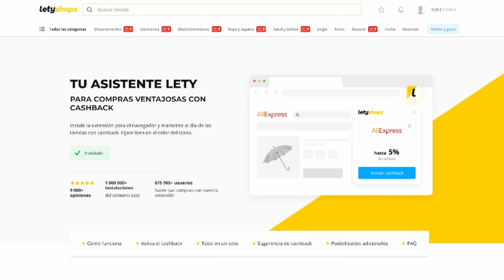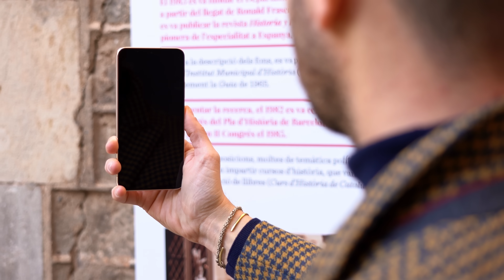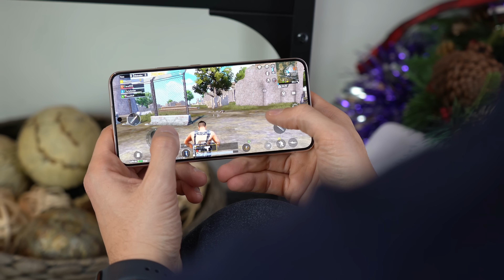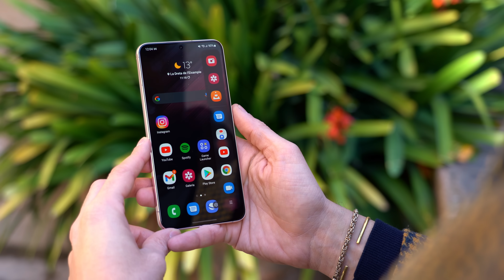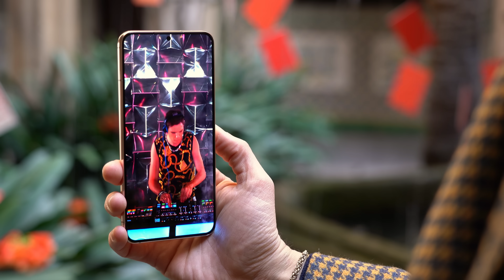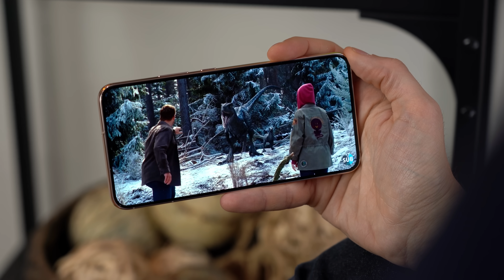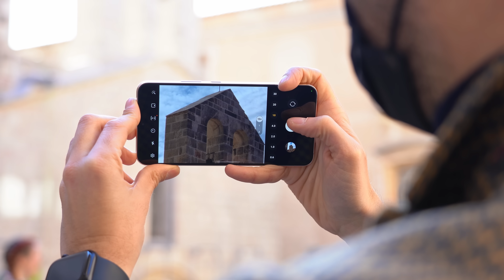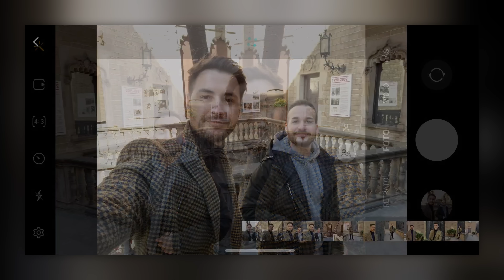¡¡ERES MUY BUENO!! Samsung Galaxy S22+ REVIEW